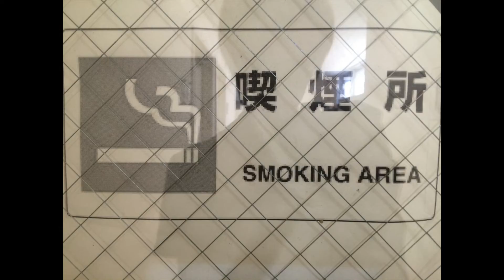MP２渡部玲③ タイムラプス喫煙所